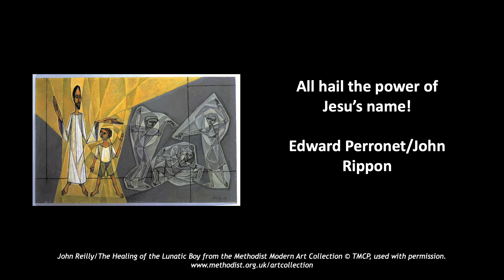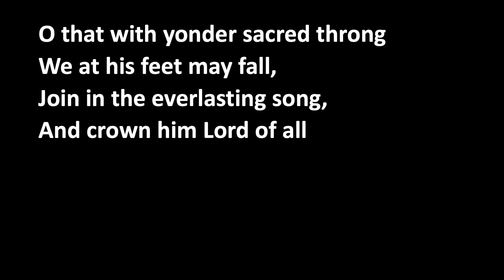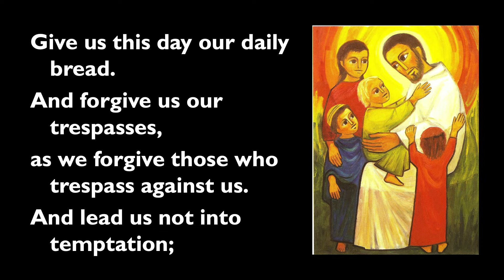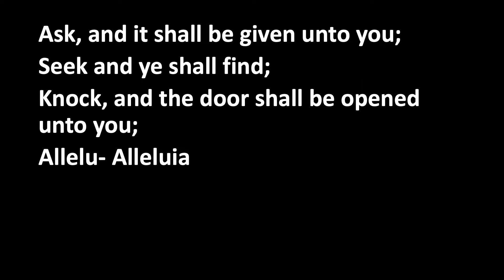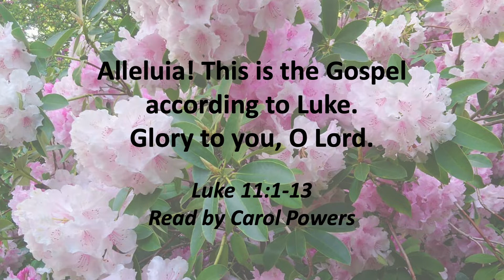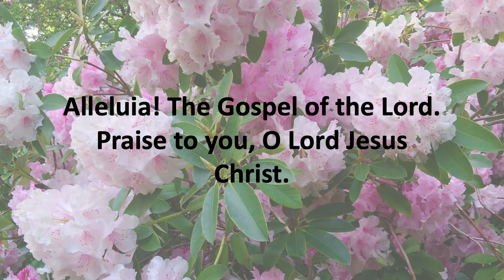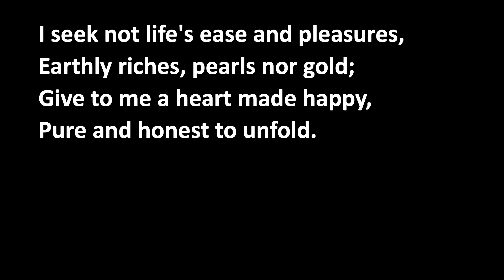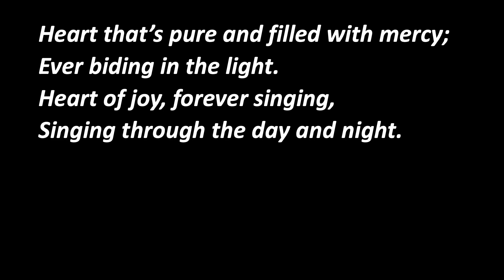Richmond and Hounslow Circuit: Sunday Worship 24th May 2020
Sunday Worship for 24th May 2020

The theme of this week's worship is prayer; how do we pray during these times of grief and fear? How do we respond to the increasing need for prayer in our communities with integrity and compassion? We explore this using the Lord's Prayer and some teaching from the letter of James, as well as offering time for reflection and contemplation.

Our video for teens can be found all prepared by our wonderful Youth Worker Megan Thomas.

Preacher: Jessica Dalton, Circuit Local Preacher
With huge thanks to Ben Waterhouse for all his hard work editing and producing the final video.